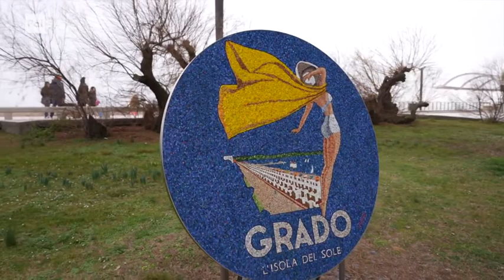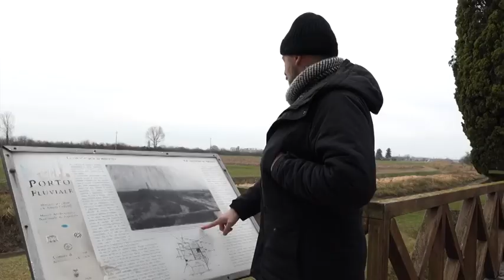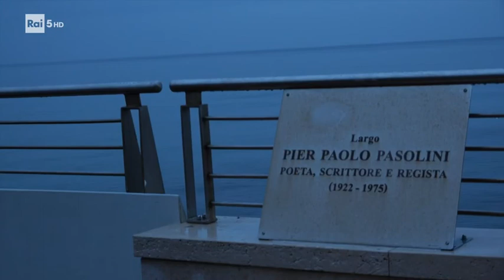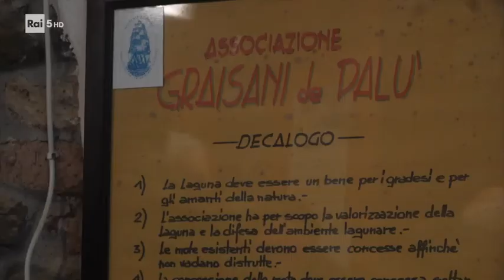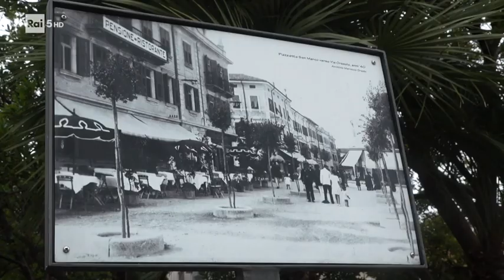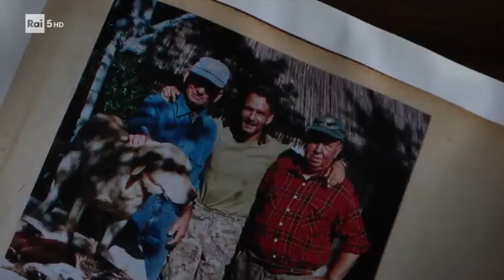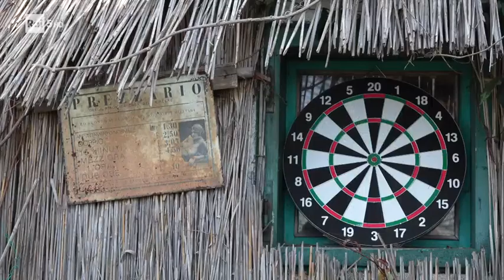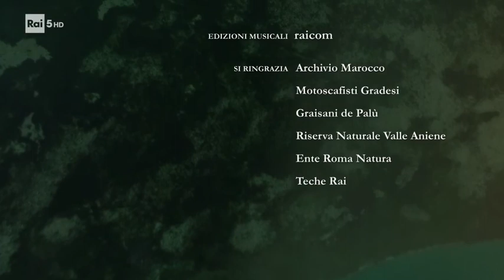SCALO A GRADO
Luigi Maria Perotti ha fatto Scalo a Grado per Di là dal fiume e tra gli alberi. La più bella serie di Rai Cultura.